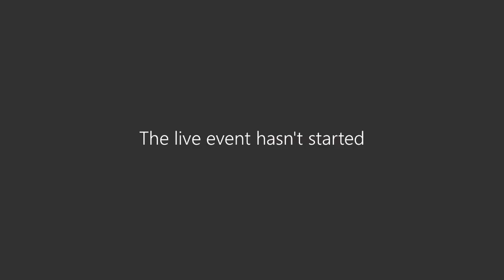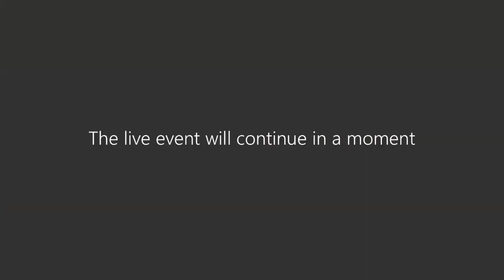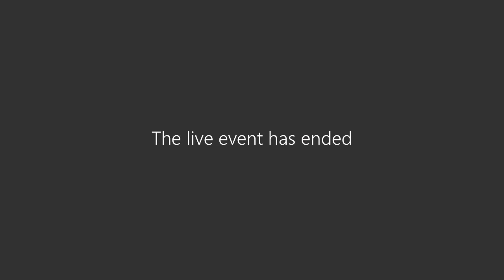Inspiring Women in Construction: Does diversity of thought exist at board level?